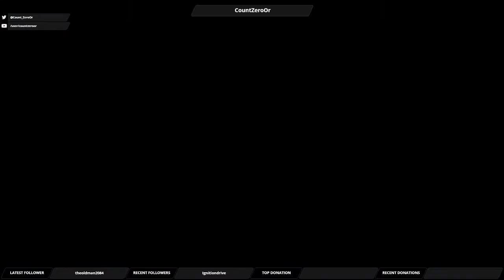Let's Play Mass Effect Andromeda: Part 50 - Space Garbage Men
We find some of the survivors from the Turian Arc, and help tag some of their debris, so it doesn't fall into the wrong hands.